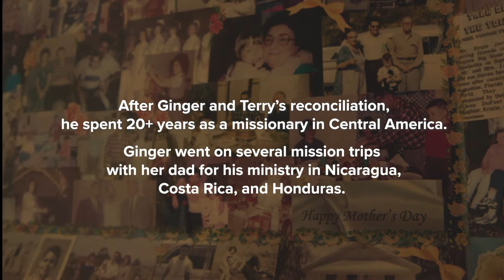Easter at Northside: Once You Were, Now You Are